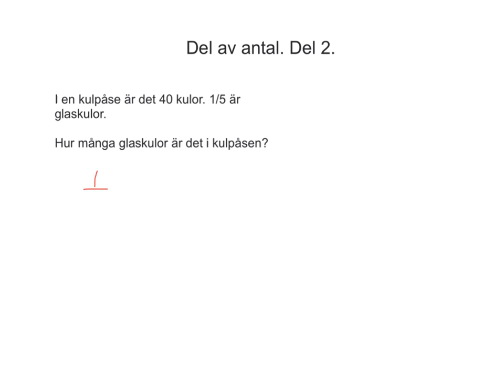Bråk, del av antal. Del 2